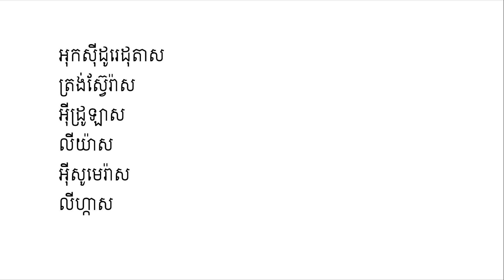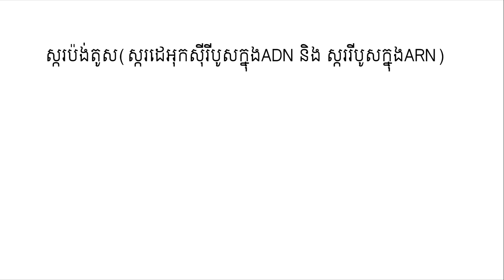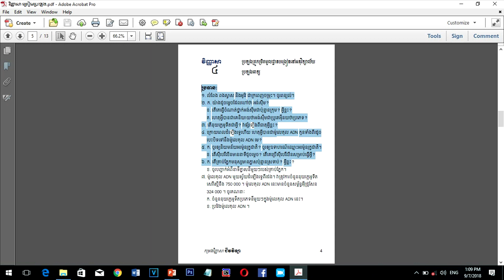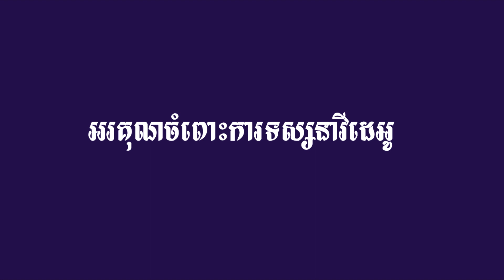Biology Exam-វិញ្ញាសាជីវវិទ្យាប្រឡងគ្រូនិងពេទ្យ(4)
This video is about វិញ្ញាសាប្រឡងគ្រូបង្រៀនកម្រិតមូលដ្ឋាននិងប្រឡងពេទ្យ